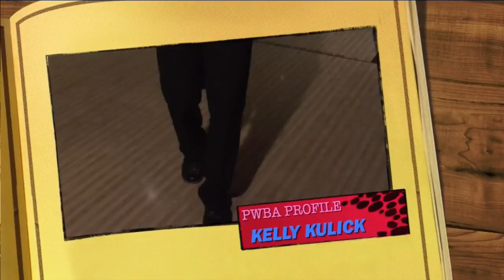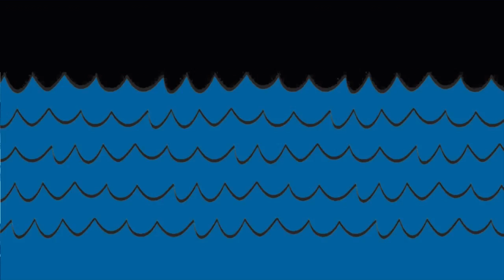2017 Go Bowling PWBA Players Championship - Round 3 Qualifying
Watch Round 3 Qualifying action from the 2017 Go Bowling PWBA Players Championship from The Ashwaubenon Bowling Alley in Green Bay, Wisconsin.